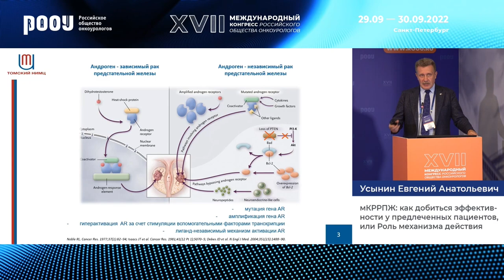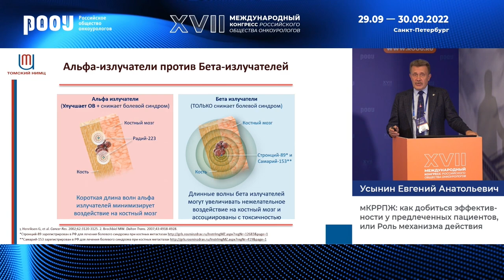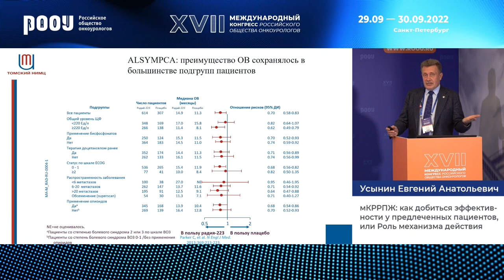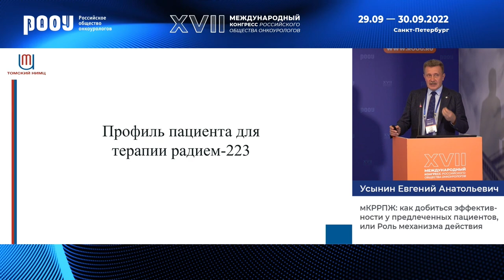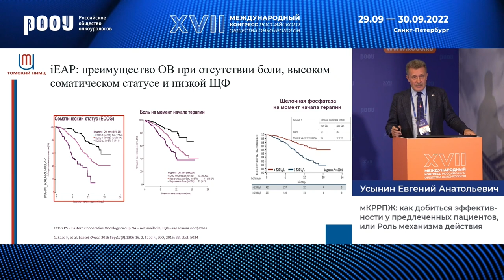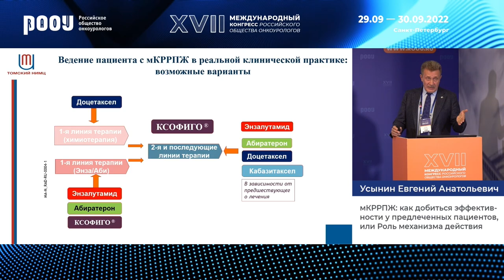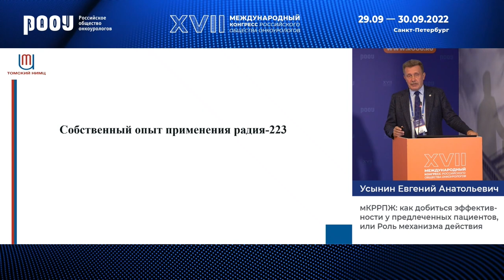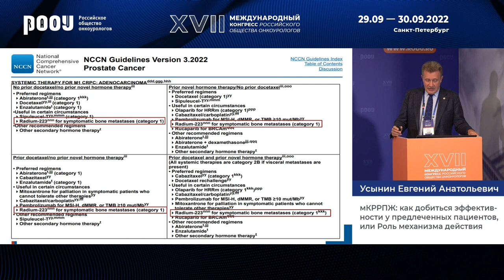мКРРПЖ: как добиться эффективности у предлеченных пациентов: роль механизма действия. Усынин Е. А.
30 сентября в рамках XVII Международного Конгресса РООУ прошёл Сателлитный симпозиум «нмКРРПЖ / мГЧРПЖ / мКРРПЖ: больше линий терапии – лучше результат», Усынин Е. А. представил доклад на тему: "мКРРПЖ: как добиться эффективности у предлеченных пациентов, или Роль механизма действия".

📍При поддержке компании  АО «Байер»

✅ Эксперт:

👨‍⚕️ Усынин Евгений Анатольевич, д.м.н., член Правления РООУ, руководитель отделения общей онкологии НИИ онкологии ФГБНУ "Томский национальный исследовательский медицинский центр РАН", г. Томск